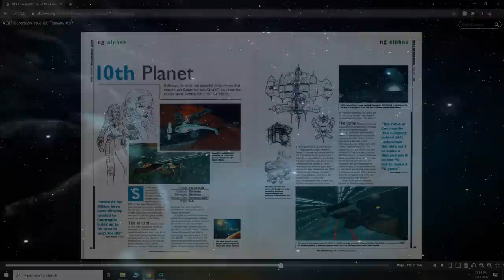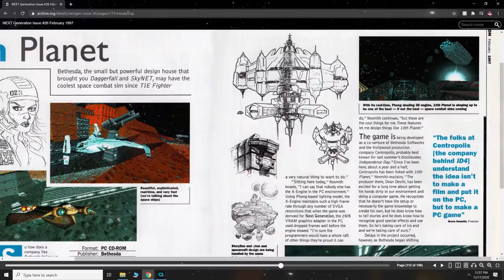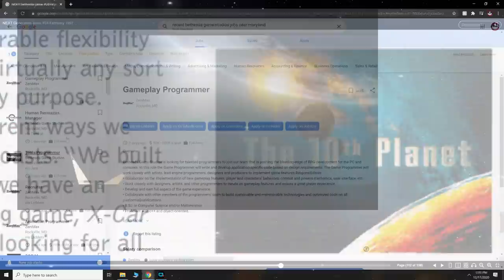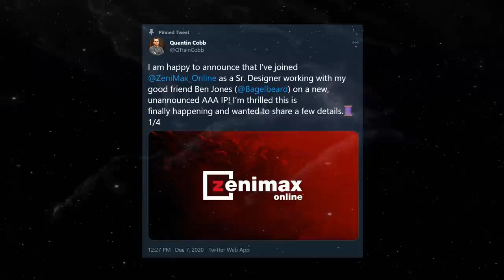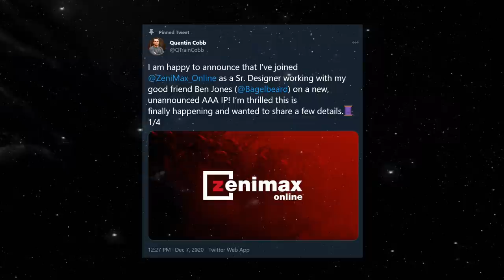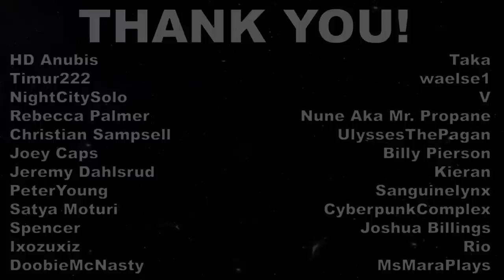Bethesda News! - Starfield DISCOVERY, Mystery Game Info & More!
I breakdown the most recent Bethesda news!